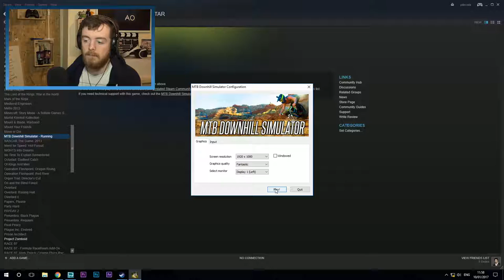Worst Game On Steam? - MTB Downhill Simulator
My favorite bad game